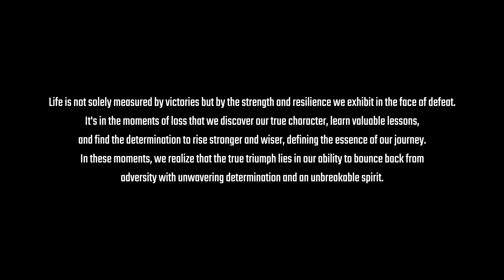Hurricane Shane Burgos talks about his mentality...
Former UFC fighter and current PFL contender, Hurricane Shane Burgos, delves into his mindset with profound insight. He shares that true greatness flourishes when one ventures beyond the confines of their comfort zone. Burgos' philosophy is rooted in the concept that in life's journey, there is no true loss; every experience is an opportunity to either emerge victorious or gain invaluable wisdom.

Life is not solely measured by victories but by the strength and resilience we exhibit in the face of defeat. It's in the moments of loss that we discover our true character, learn valuable lessons, and find the determination to rise stronger and wiser, defining the essence of our journey. In these moments, we realize that the true triumph lies in our ability to bounce back from adversity with unwavering determination and an unbreakable spirit.

Are you ready to start training???